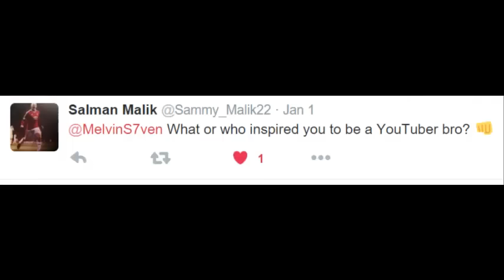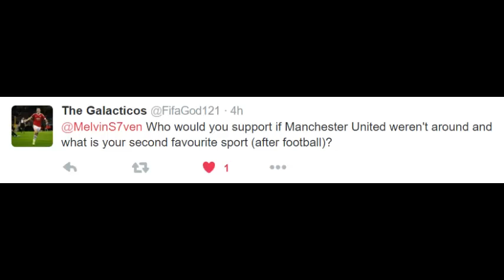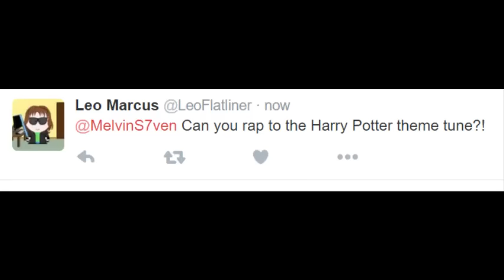Melvin S7ven Birthday Q and A!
It's my birthday so I decided to do a Q and A...